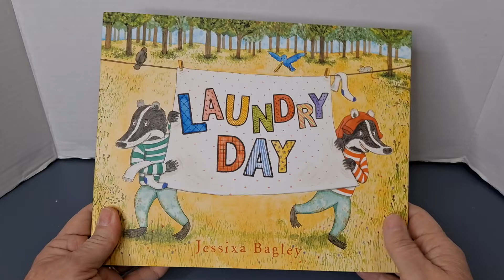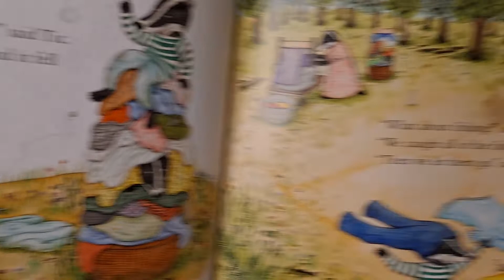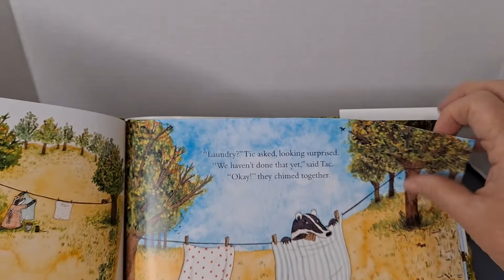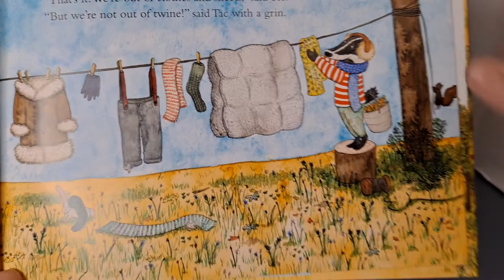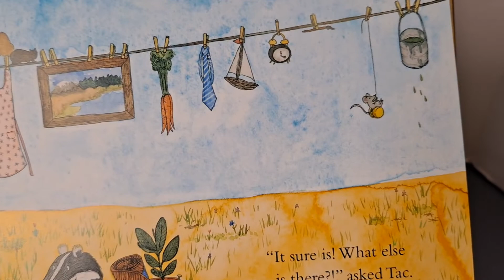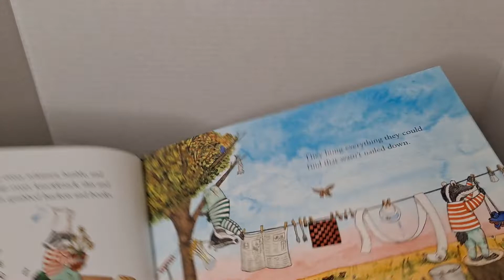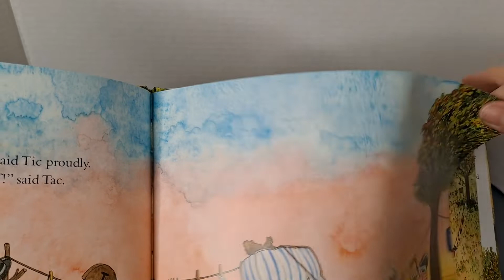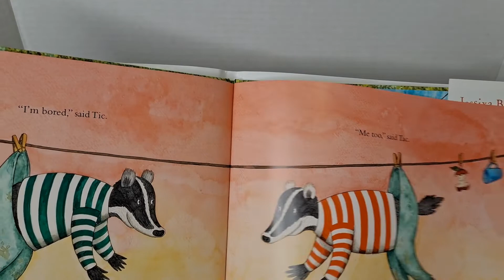Laundry Day by Jessixa Bagley